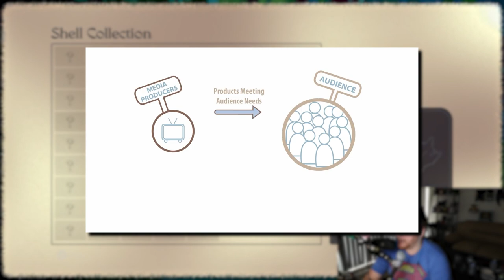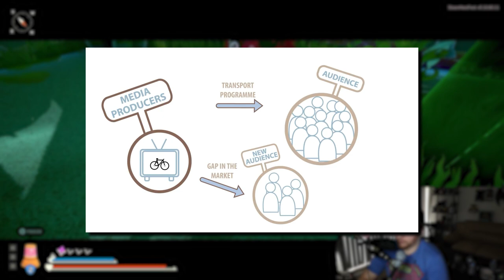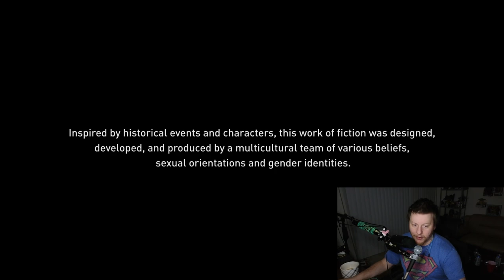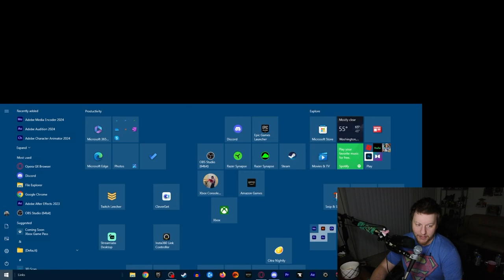// Slug Audience theory in mass media a school assignment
howdy, until oct 27th i will have this survey available, I am writing an article about the dockworkers strike. feel free to fill it out and answer honestly. troll responses will be deleted.

stream slug ||A REMINDER: @XylieGetsReal has recently been exposed as a member of a groupchat where large creators would dox, gayop, stalk, and plan harassment campaigns against smaller or creators deemed worthy targets. the main instigator in this chat is @KEEMSTAR / @KeemstarShow / @DramaAlert who will direct smaller channels with no sense of self respect to attack and harass smaller creators and creators deemed worthy targets. these channels are the likes of @ChrisTheNarc @NicholasDeOrio / @deorio in which they will dig through court records, harass peoples spouses and family members to get an "own" over people|| slug angryslug keymailer mamamax ||| do you ever wonder if fish upsell to different dog parties? like wilbursoot and shelby are fighting over fish in the weird world of minecraft youtubers. but hey, dream did well, while technoblade went on as a legend while sneegsnag slowly wandered into the fish hole Slug Entertainment is the new name i am going by. Hope you enjoy! Steve delive, @stevedelive, steve, delive, saroka, steve saroka || Everything said, regardless of fact or fiction is my opinion and is not being stated as fact, regardless of stated otherwise. any offensive statement is made for comedic purposes and are to be taken as jokes. there are not any claims of criminal activity levied against anyone of any kind, status, etc. these are all opinions.